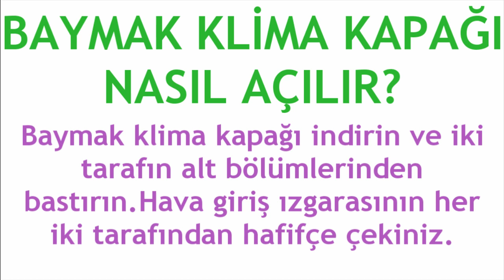Baymak Klima Kapağı Nasıl Açılır?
Merhabalar bu videomuzda sizlerle birlikte baymak klima kapağı açma nasıl yapılır sorusuna yanıt vermeye çalışıyoruz.İyi Seyirler Dilerim.

baymak klima kapağı çıkartma
baymak klima kapağını açma